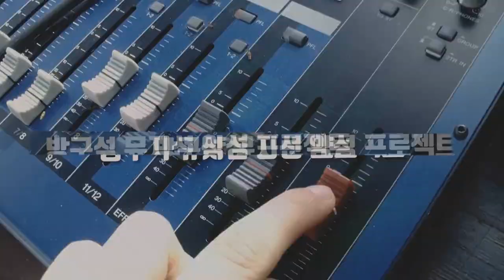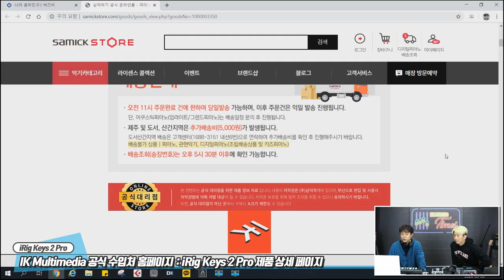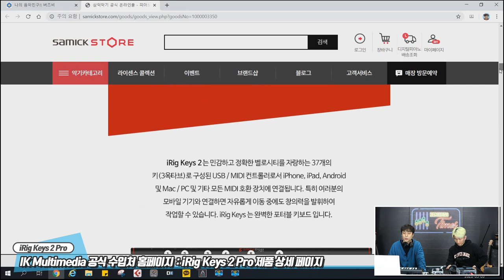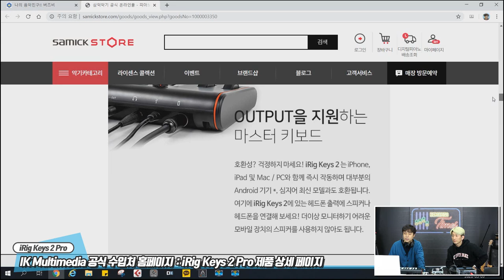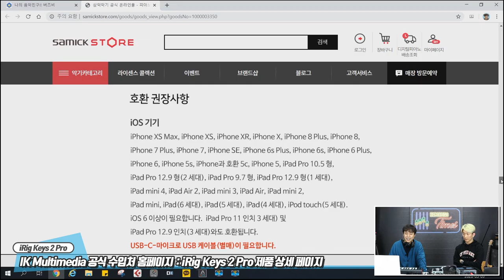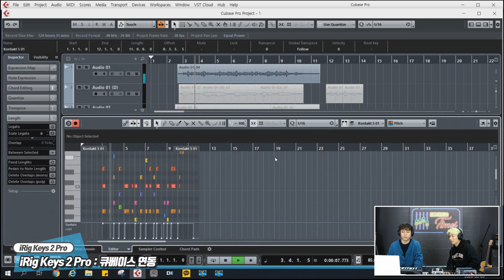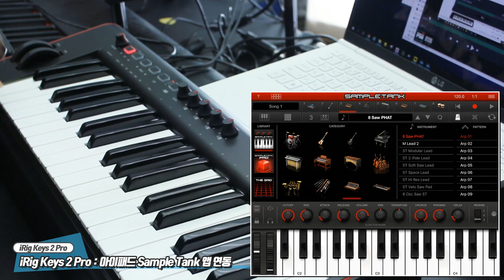RecordingTimes 153회 IK Multimedia 마스터키보드 iRig Keys 2 Pro